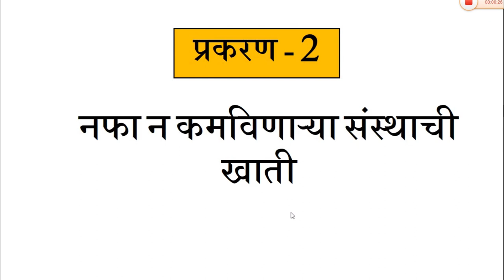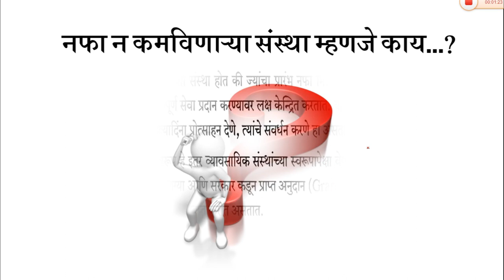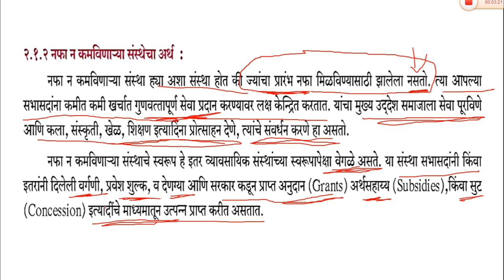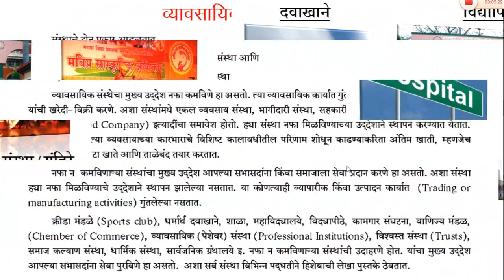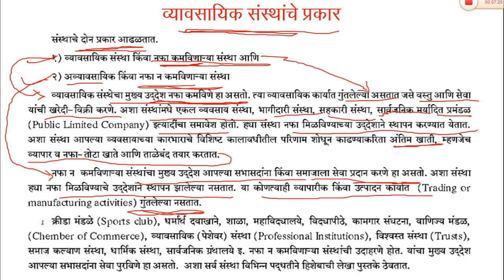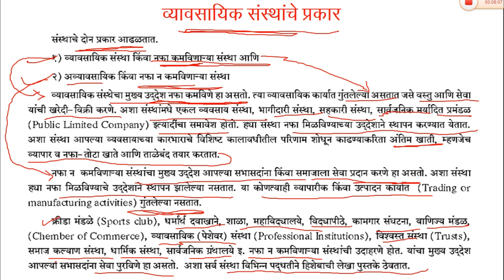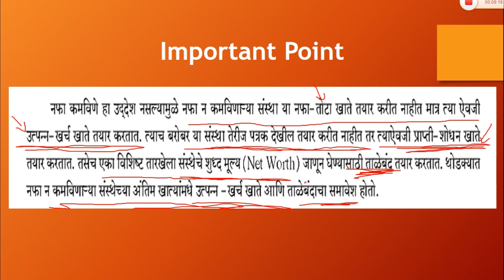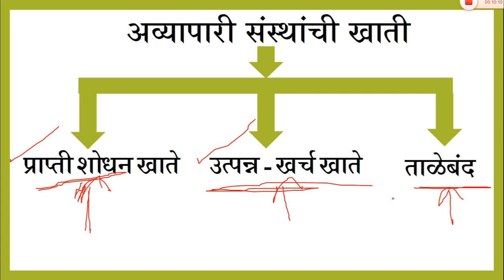Accounts of Not for Profit Concerns || नफा न कमविणाऱ्या संस्थाची खाती || In Marathi By Akash Sir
वर्ग 12 वा  ( वाणिज्य )
विषय  :- पुस्तपालन आणि लेखाकर्म
प्रकरण - 2
नफा न कमविणाऱ्या संस्थाची खाती
Hello friends,
In this video i discuss the meaning and Examples of Non for Profit Concerns.
This Will help You to understand the final accounts of not for profit organisations as well as in examinations for getting highest marks.

Kindly watch our Previous videos based on Final accounts of Partnership.

Regards
Gururaya's Commerce
Akash D. Kawade Sir